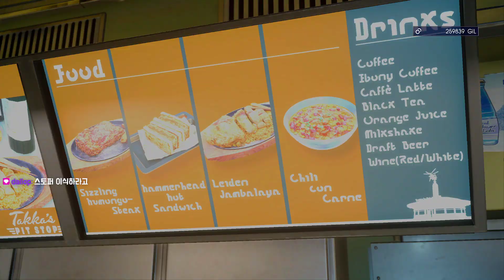파이널 판타지 15 #3-40 선 넘는 던전에 아예 접을 뻔 했지만.. 그냥 대충 다시 재개😕 어쨌든 즐거운 더스카의 짱큰 몬스터들 사냥😁/ 까망 초코보 새끼한테 심쿵..😍